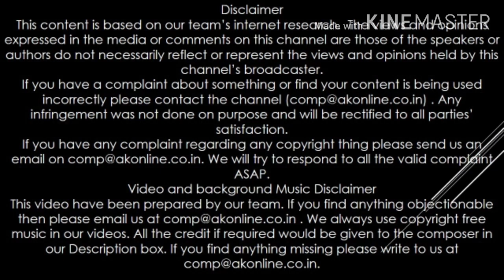बिजली बिल सब्सिडी योजना – अब सरकार भरेगी आपकी बिजली का बिल, जाने आवेदन प्रक्रिया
👉बिजली बिल सब्सिडी योजना क्या है –
👉बिजली बिल सब्सिडी योजना का उद्देश्य –
👉बिजली बिल सब्सिडी योजना पाइलेट प्रोजेक्ट –
👉बिजली बिल सब्सिडी योजना के लाभ –
👉बिजली बिल सब्सिडी योजना मुख्य दस्तावेज –
👉बिजली बिल सब्सिडी योजना लाभार्थी –
👉बिजली बिल सब्सिडी योजना आवेदन फॉर्म प्रक्रिया –